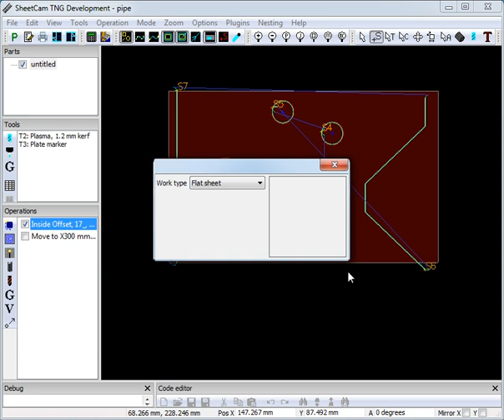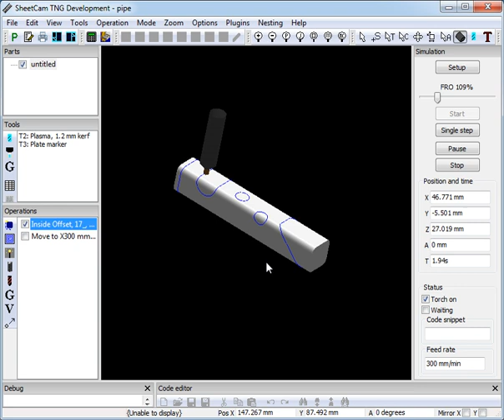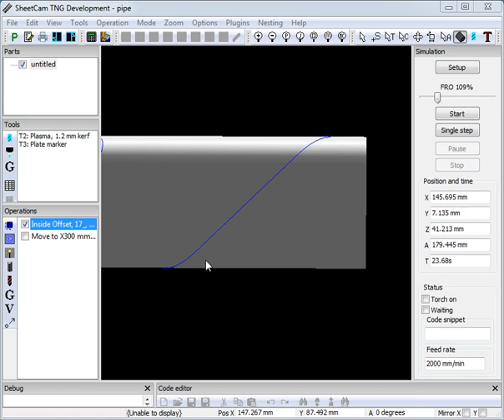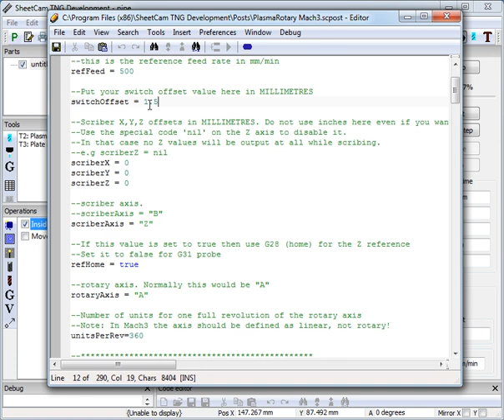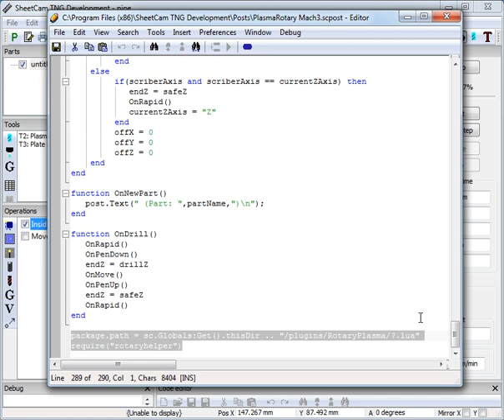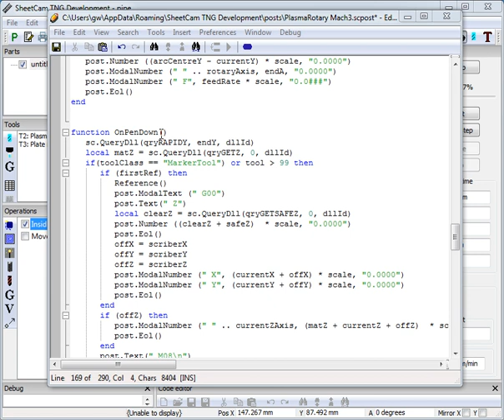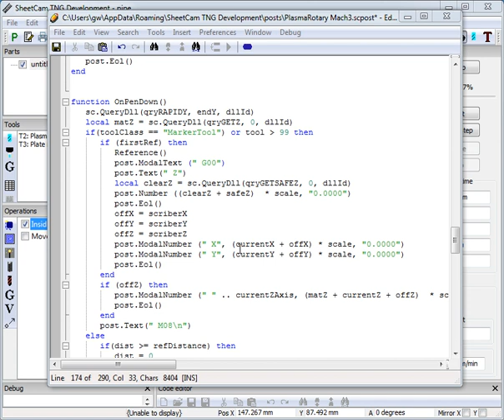SheetCam Rotary plasma pipe cutting demo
A quick demonstration of the SheetCam 4 axis plasma pipe cutting plugin for cutting round and rectangular pipes.